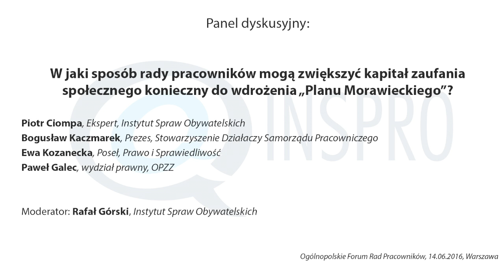Ogólnopolskie Forum Rad Pracowników, Warszawa, 2016 - Panel dyskusyjny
Panel dyskusyjny poświęcony potencjałowi rad pracowników oraz stojącym przed nimi wyzwaniom. Uczestnicy panelu: Piotr Ciompa (ekspert INSPRO), Paweł Galec (wydział prawny OPZZ), Rafał Górski (moderator panelu), Bogusław Kaczmarek (prezes Stowarzyszenia Działaczy Samorządu Pracowniczego), Ewa Kozanecka (poseł PiS).